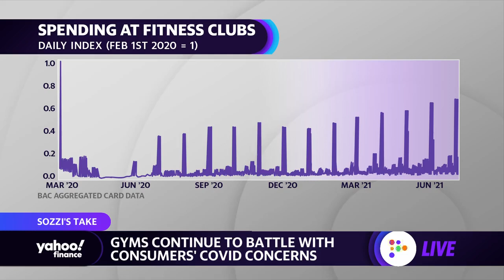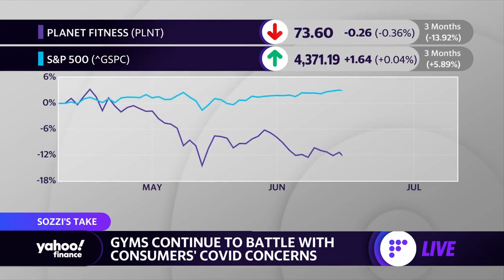Gyms struggle to get back to pre-pandemic life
Yahoo Finance’s Brian Sozzi, Julie Hyman, and Myles Udland discuss how the gym industry is recovering as the world begins to recover from COVID-19.